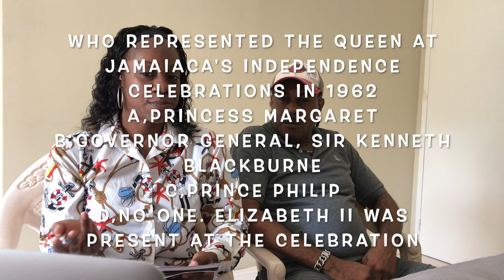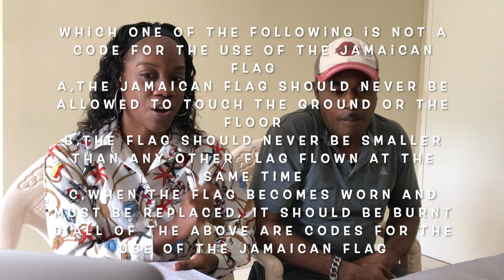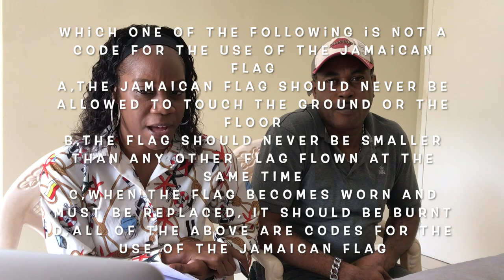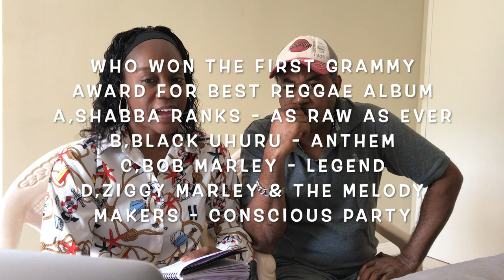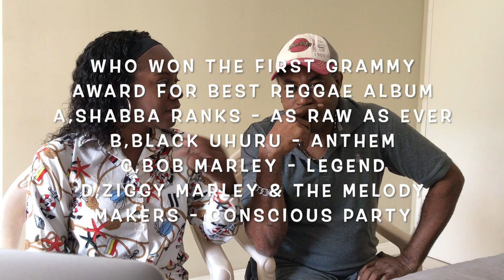HOW JAMAICAN ARE YOU?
It's hero's day, and Deezer and Outlaw answer questions related to Jamaica to find out who is more Jamaican than who. Who win's. Watch to find out.